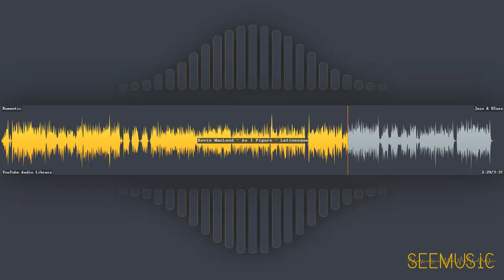As I Figure - Latinesque - Kevin MacLeod | Jazz & Blues | Romantic | Free Music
HAVE FUN!

# Information
* Title: As I Figure - Latinesque
* Artist: Kevin MacLeod
* Genre: Jazz & Blues
* Mood: Romantic
* Album: YouTube Audio Library